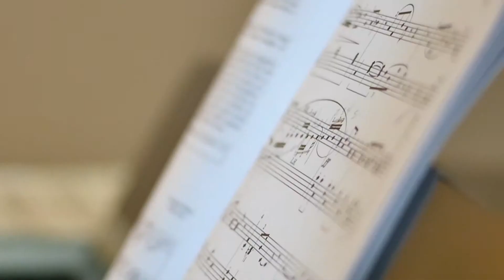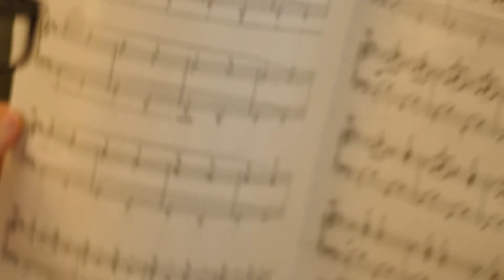RED Music School Interview about Teaching with Chelsea Hart and Paul Melcher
RED Music School's Teachers Describe their studio and teaching styles
Chelsea Hart, Soprano
Paul Melcher, Piano
RED Music School (now RED School of Music) and RED Chapel Concert Series